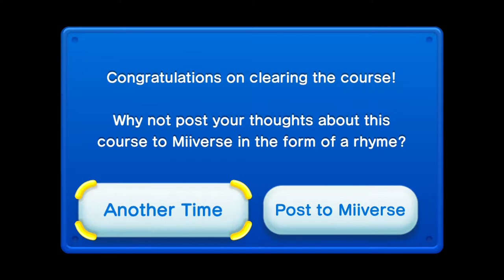New Super Mario Bros. U Random Gameplay